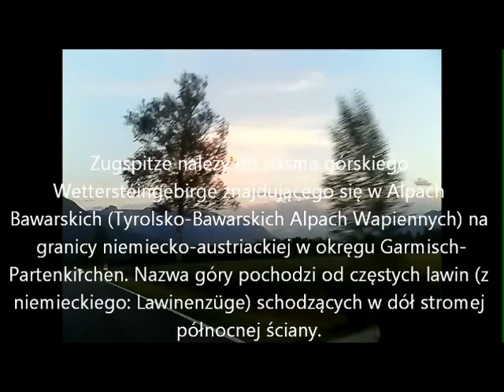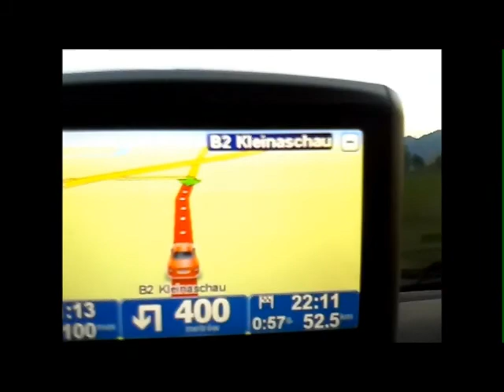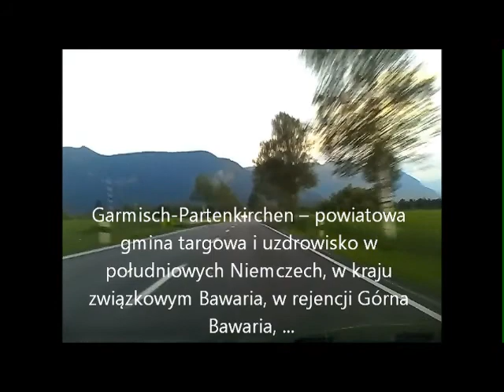Turysta w trasie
W drodze do Garmisch Partenkirchen-ZUGSPITZE